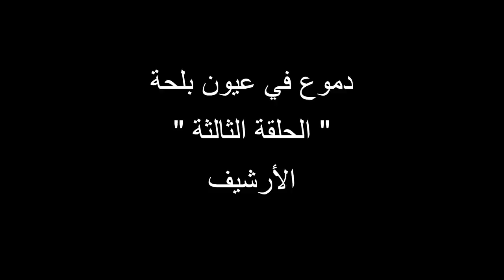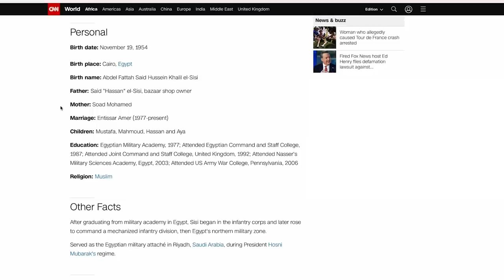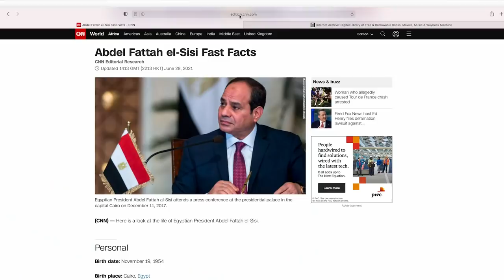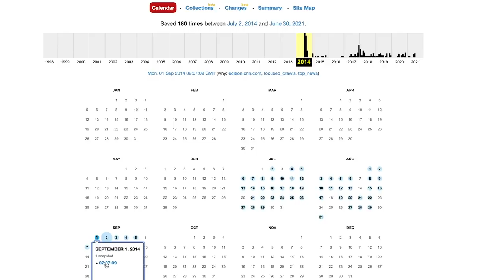دموع في عيون بلحة 3 - الارشيف - تامر جمال - Sisi'nin annesi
(مترجم الى 6 لغات ) مسلسل دموع في عيون بلحة الحلقة الثالثة
يمكنك التطبيق العملي في اقل من دقيقة لتعرف بالدليل الاسم الحقيقي العبري لام السيسي